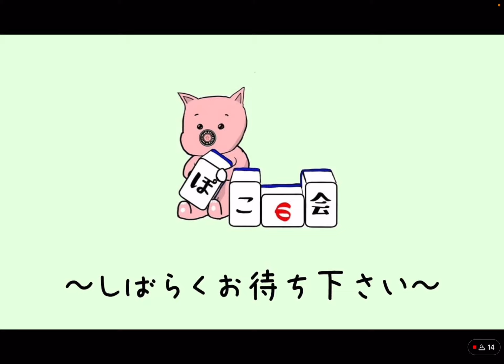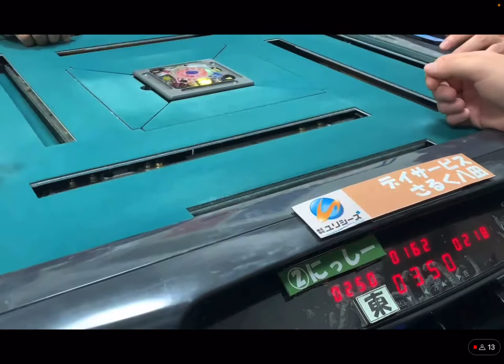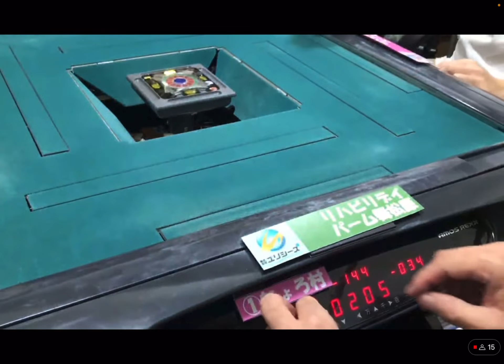【実況解説有】福岡FPチーム戦 第1節 15時〜①メイズ②KID ③雀ケンポン④ブルドラ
福岡FP(FMK×ぽこの会)チーム戦🔥

「福岡」と「麻雀」を
「福岡」で「麻雀」を
「福岡」の「麻雀」を
「福岡」から「麻雀」を

　盛り上げたい🔥

朝倉　康心プロ(ASAPIN)
2024年3月某日
招待するお店を決めるイベント🔥

協賛
株式会社ユリシーズグループ
Pipe Line福岡株式会社

スポンサー店舗　10店舗
❶麻雀Maids
❷麻雀KID
❸雀ケンポン
❹ブルドラ福岡天神店
❺フォーラム
❻麻雀ノック
❼ドラいち
❽さんまちゃん
❾Evo
➓M-2

企画
FMK(福岡麻雀研究会)
福岡麻雀サークルぽこの会

チーム構成
①スポンサー店舗
②チーム監督
③チームメンバー4名

12チームによるチーム戦
Mリーグルール
45分＋1局打ち切り

レギュラーシーズン1チーム40試合
全120試合
※セミファイナル、ファイナルシーズン別日程
YouTubeチャンネルぽこの会
ライブ配信

2023年9月〜2024年1月
レギュラーシーズン
9月
9日(土)、10日(日)、23日(土)、24日(日)
10月
14日(土)、15日(日)、28日(土)、29日(日)
11月
11日(土)、12日(日)、25日(土)、26日(日)
12月
9日(土)、10日(日)、16日(土)、17日(日)
1月
13日(土)、14日(日)、27日(土)、28日(日)

全日程10時〜16時

対戦日程は事前に決定

全試合YouTube配信の1卓進行につき、1日あたり出場するチームが決まってます。

※チーム対戦日程の対戦者をチームメンバー4名から決めて、対戦者のみの参加

イベント会場
ぽこの会　アジト
(博多区中洲)
地下鉄中洲川端駅　徒歩1分

①チーム戦　対局費用
②勉強会セット(毎月2時間程度)
③朝倉プロのイベント参加
※対局等は優勝チームのみ

②勉強会セットについて

スポンサー店舗にて、チーム監督による勉強会を毎月実施
所属チームの勉強会セット費用は含まれています

※他チームの勉強会セットも参加可能